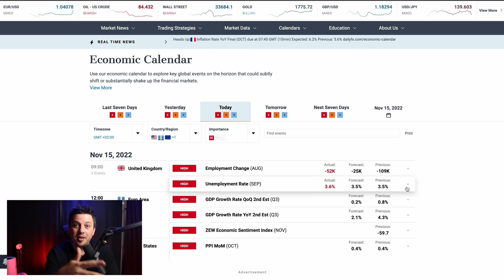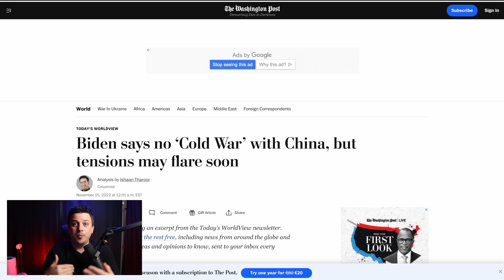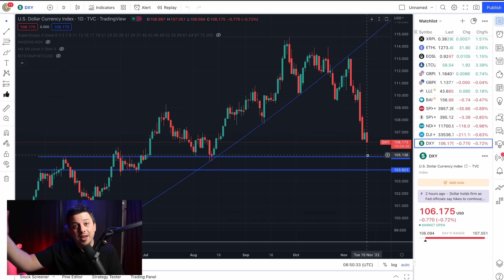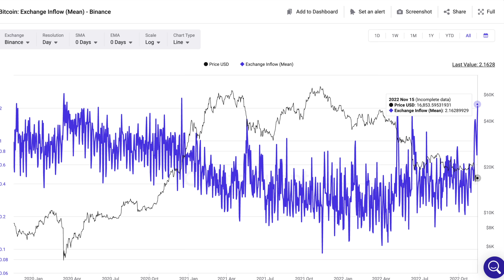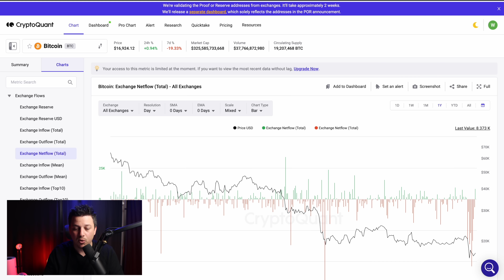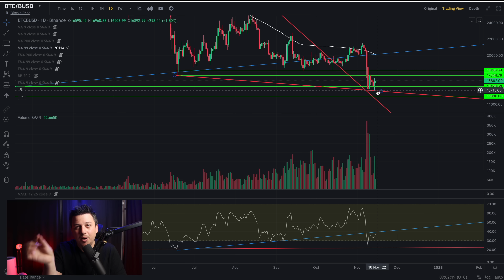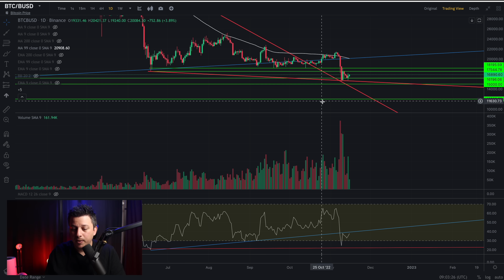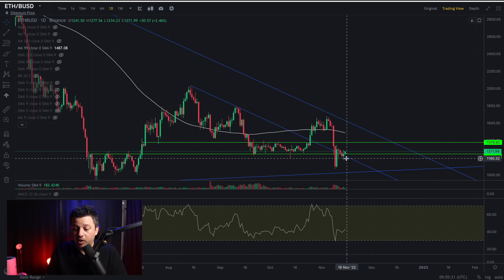اسبوع كبير!!⚫ اذا تحقق هذا، سيتغير كل شيء | تحليل العملات الرقمية | البيتكوين الايثريوم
0:00 افتتاحية
0:21 اهم الاحداث الاقتصادية لهذا الاسبوع
2:00 السوق الامريكي
2:59 تحليل الاسواق
4:31 لماذا ارتفعت العملات الرقمية
6:36 تحليل العملات الرقمية
8:07 تحليل البيتكوين
9:52 تحليل الايثريوم

استشارات
يمكنك الاستثمار بالبيتكوين عن طريق

يمكنك الابتداء بالاستثمار بالاسهم عن طريق

ملاحظة: كل محتوى قناتي يقدم بالمجان ولن اطلب منك ابدا مبلغ من المال على اليوتيوب! الرجاء الحذر من النصابين. هدف القناة هو تعليمي فقط وليس بمثابة نصيحة او استشارة مادية.